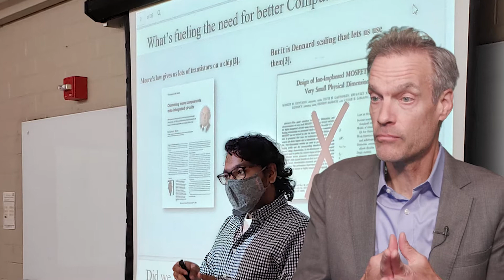Electrical and Computer Engineering: Accelerated Master's Programs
Professional: Learn to work independently to formulate, analyze, and solve advanced engineering problems with UW–Madison’s Master of Science in Electrical Engineering program.

Machine Learning & Signal Processing: Participate in cutting-edge research while mastering both classical and modern data analysis methods in the Machine Learning and Signal Processing master’s program from the University of Wisconsin–Madison.